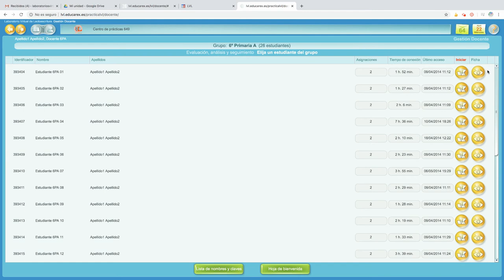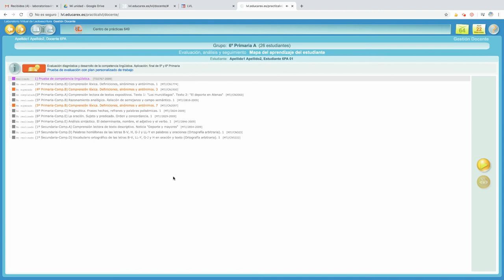Informes personalizados de cada estudiante